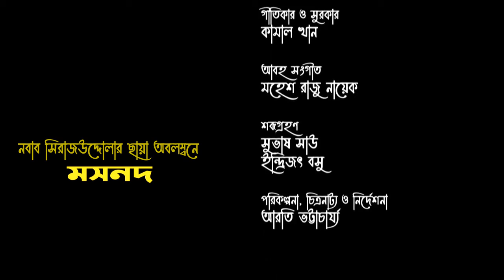নবাব সিরাজউদ্দৌলার ছায়া অবলম্বনে নাটক ‘মসনদ’ । বাংলা ডাবিং । Mosnad